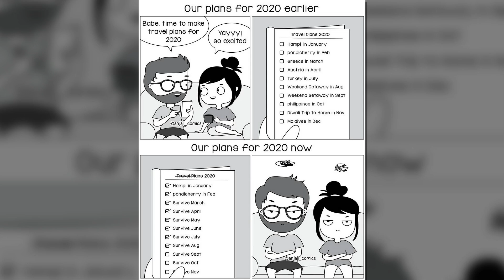Cute Relatable Comics About Life As A Couple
Everyone's significant other is unique, but that doesn't mean that people don't have similar experiences when in a relationship. It's good to realize how your relationship is special, but it's also good to realize that you're not the only couple doing their own thing: actually, in some sense, it is even therapeutic to realize you're not the only "crazy" couple out there, and in fact, the "bizarre" things that you love to do are actually pretty normal.

Which is why we may thank Anjali Srivastava for making comics that reflect the everyday life and the relationships with your partner in a very relatable way. Without further ado, let me introduce to you "Anjali Comics"!